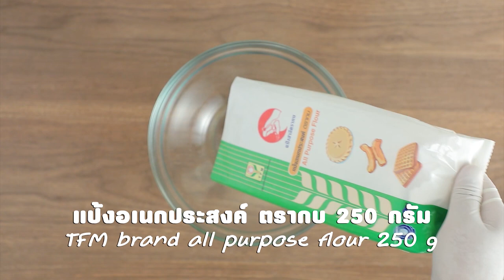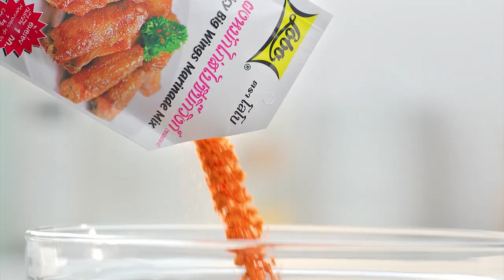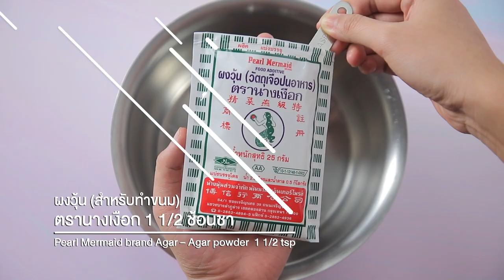ายการ "อดเปรี้ยวกินหวาน" อ.ยิ่งศักดิ์&ครอบครัว ขอเสิร์ฟความอร่อย EP.205 [Full]